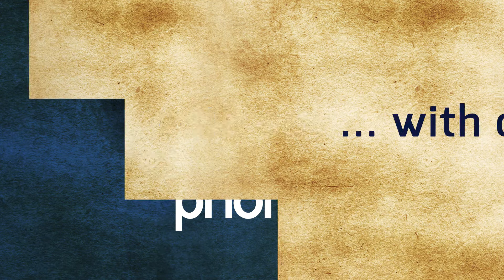RVF 2021 - Pre-launch, January 25